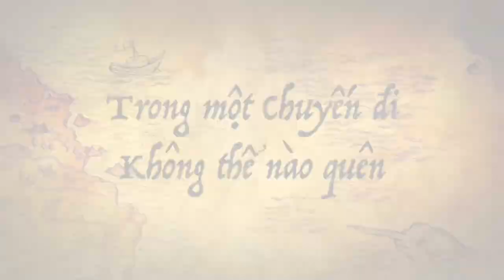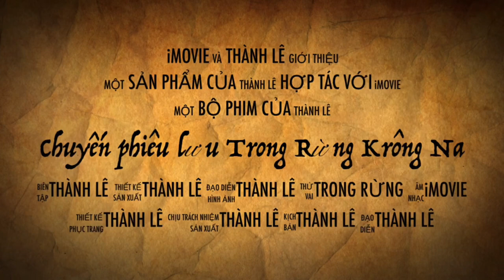27/12/21 Than đất✅✅ Choè lửa ngắn và dài Nam cát tiên